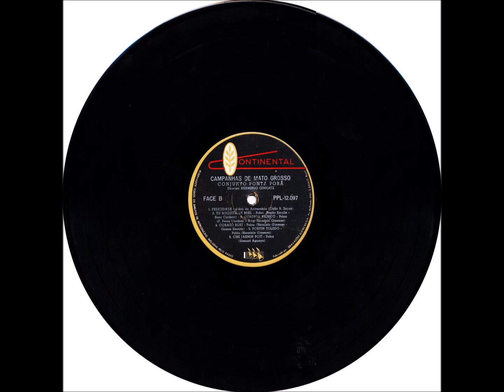Polca - A6 - Mi Papá - Maria Victoria - Conjunto Ponta Porã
Conjunto Ponta Porã - Campanhas de Mato Grosso - 1964 - Conjunto Vocal e Instrumental Masculino